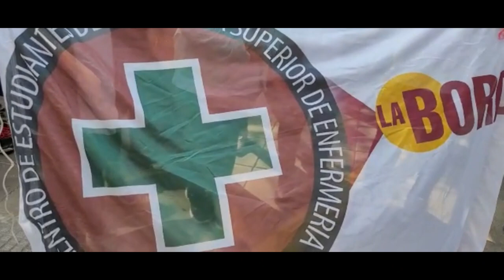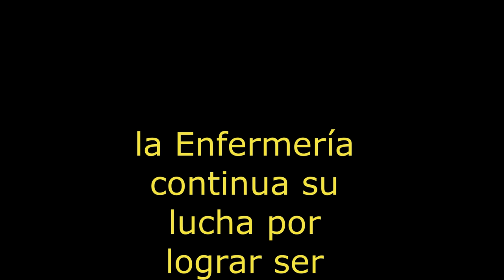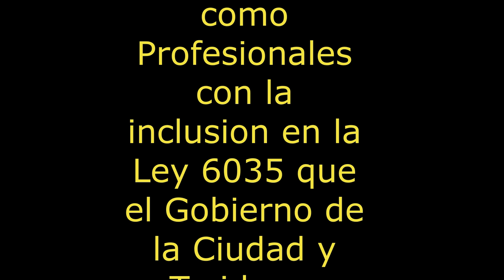marcha enfermeria 31 08 22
esta marcha se realizo el 31 de agosto del 2022, defendiendo los derechos de enfermeria para ser considerados profesionales ,incluyendonos en la ley 6035, cosa que tanto el gobierno de la ciudad, ministro de salud y sindicalistas traidores no nos permiten hacerlo. hace 4 años que esta lucha comenzo sin resultados.